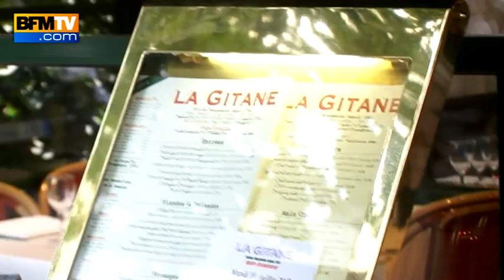La restauration fortement touchée par la crise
Entre janvier et mai 2012, la fréquentation des restaurants accuse une baisse de 2% par rapport à la même période en 2011. La crise frappe de plein fouet le secteur et les patrons de restaurant voient les recettes baisser.